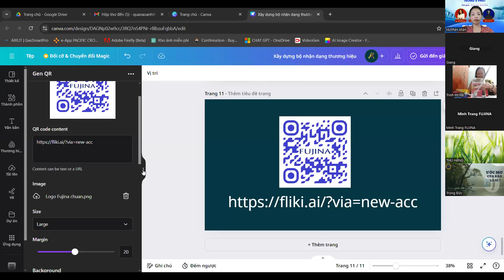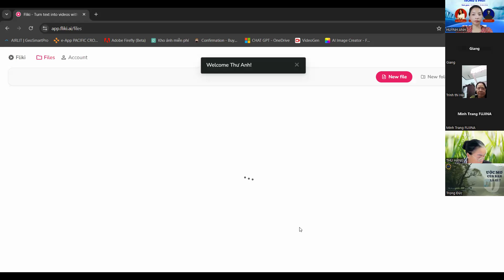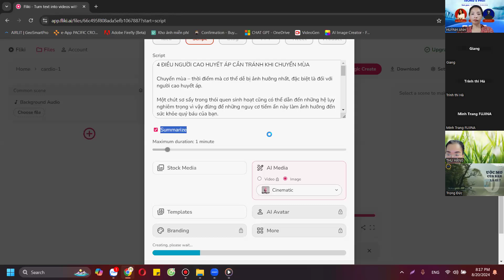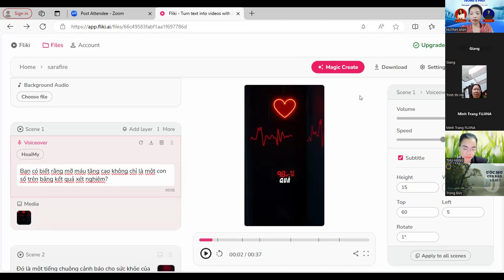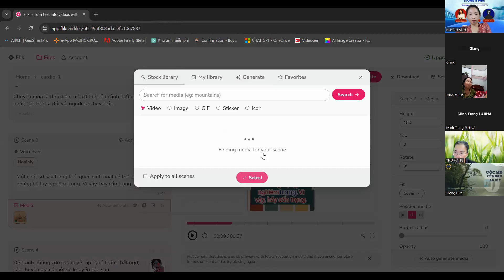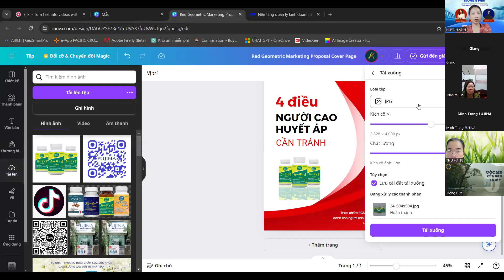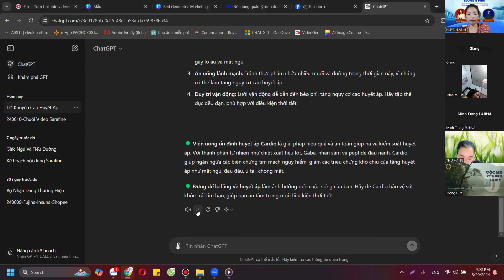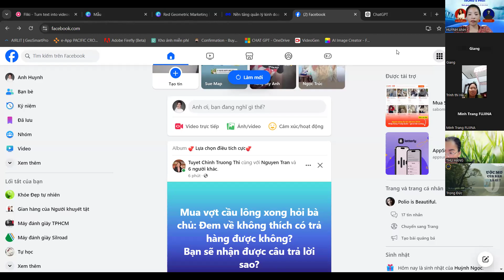Tạo video AI với Fliki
Đây là kênh youtube cá nhân của Huỳnh Anh - chia sẻ về cuộc sống của người khuyết tật cũng như công việc thật của Huỳnh Anh. Mời các bạn cùng ủng hộ kênh để Huỳnh Anh có động lực phát triển. Cảm ơn các bạn.
This is a polio survivor and a life fighter Huynh Anh's personal youtube channel -  sharing about the life of people who with disability as well as Huynh Anh's real work. Thank you.